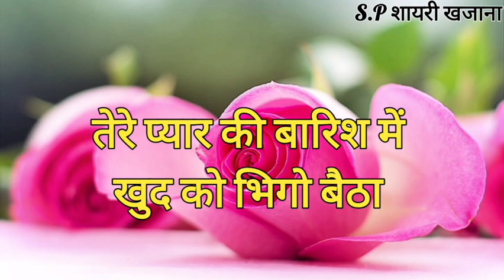मोहब्बत में तेरी मैं खुद को भूल बैठा/ Mohabbat shayari/ Love shayari/ Shayari/ Best Romantic shayari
मोहब्बत में तेरी मैं खुद को भूल बैठा/ Mohabbat shayari/ Love shayari/ Shayari/ Best Romantic love shayari